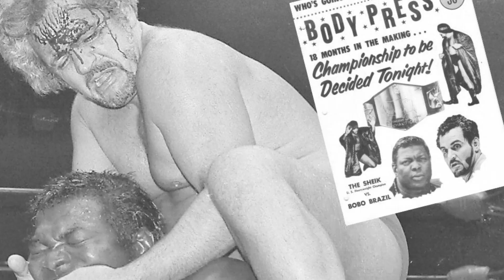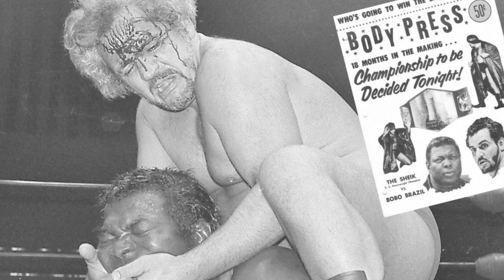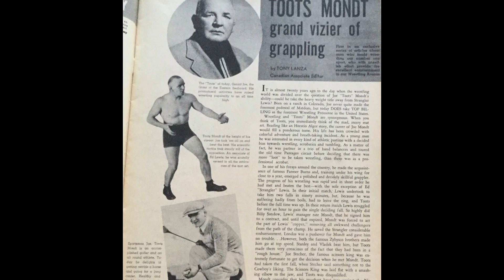Pro Wrestling History Daily Top 5 January 18th